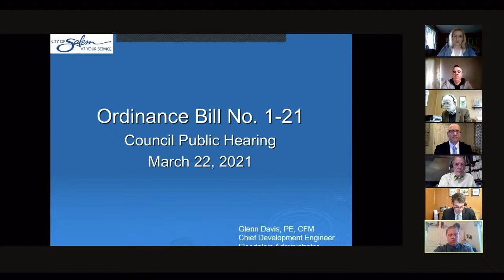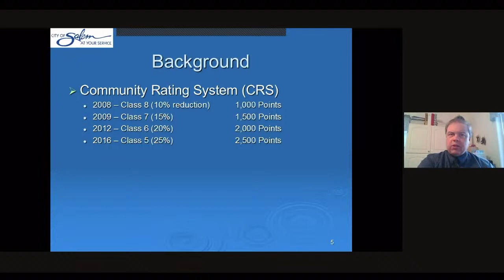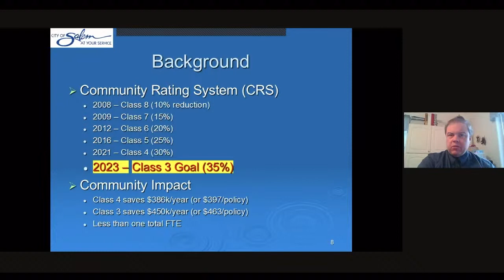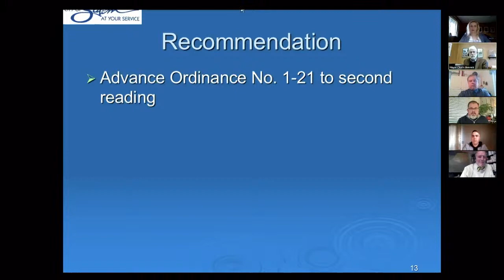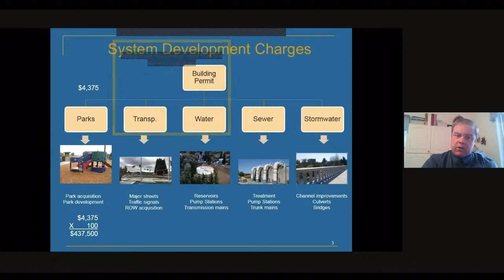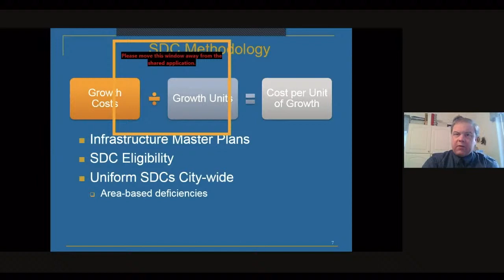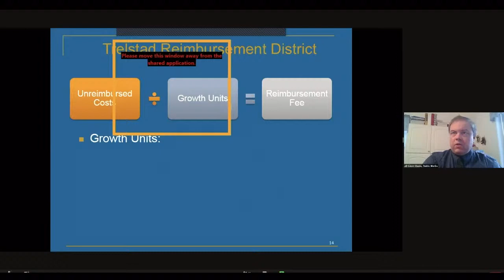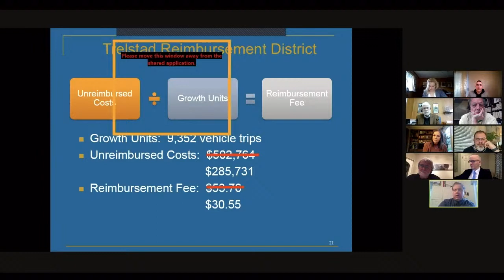Salem City Council Meeting - March 22, 2021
0:00 - Salem Housing Authority Meeting
7:27 - City Council 1. OPENING EXERCISES
8:32 - 1.1 APPROVAL OF ADDITIONS AND DELETIONS TO THE
AGENDA
9:40 - 1.2 COUNCIL AND CITY MANAGER COMMENT
32:28 - 1.3 PROCLAMATIONS c.Proclamation recognizing Child Abuse Prevention Month
36:29 - b. Proclamation recognizing Mayor’s Monarch Pledge
40:16 - a.Proclamation recognizing Arbor Month
42:18 - 3. CONSENT CALENDAR
44:13 - 4. PUBLIC HEARINGS a.Amending Salem Revised Code Chapter 601 (Floodplain Overlay
Zone) to improve Salem’s rating within the Federal Emergency
Management Agency’s Community Rating System Program.
51:48 - b. Public Hearing to consider Resolution No. 2021-9 to amend the
Trelstad Reimbursement District by lowering the district fees based
on actual construction costs.
1:01:03 - 5. SPECIAL ORDERS OF BUSINESS 3.3.b.Purchase and Sale Agreement with Joyce S. Fincham for acquisition of real property as part of the Marine Drive NW alignment.
1:04:39 - 5.a. Amending the Emergency Declaration related to unsheltered
residents to allow for a limited, managed outdoor camp at
City-owned property at 2640 Portland Road, NE? (Resolution No.
2021-11)
1:26:07 - 6. INFORMATION REPORTS 6.a.Salem 2020 Annual Tree Report
1:31:27 - 7.1 FIRST READING a. Amending Salem Revised Code Chapter 74, to modify the City’s
Wastewater Industrial Pretreatment Provisions to help prevent
introduction of pollutants into the City’s wastewater collection and
treatment system.
1:32:44 - 7.2 SECOND READING a. Amending Salem Revised Code Chapter 601 (Floodplain Overlay
Zone) in order to improve Salem’s rating within the Federal
Emergency Management Agency’s (FEMA’s) Community Rating
System (CRS) program.